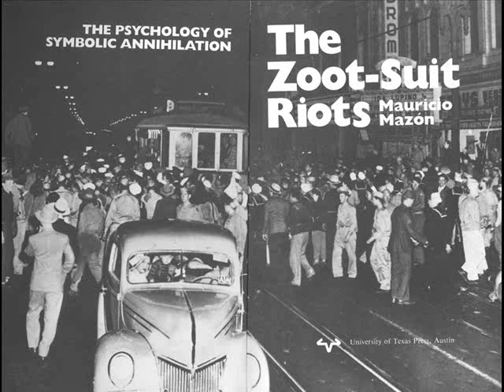Tribute to Swing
My tribute to the best ground-shaking music. Have fun. The music was taken from Big Bad Voodoo Daddy and it's called "King Of Swing".